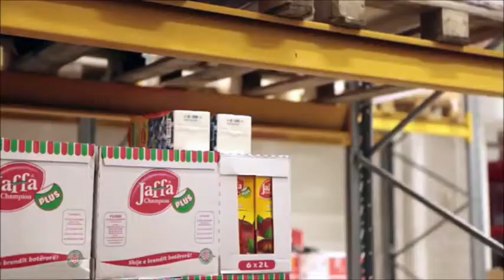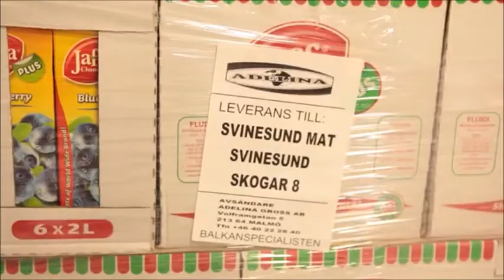Devolli Princ Caffe në Suedi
Adelina Gross i shet prodhimet e Kosovës në Suedi